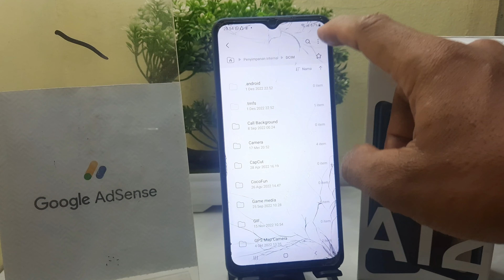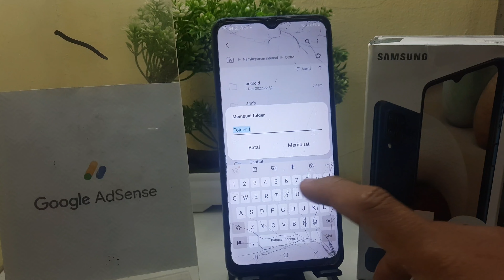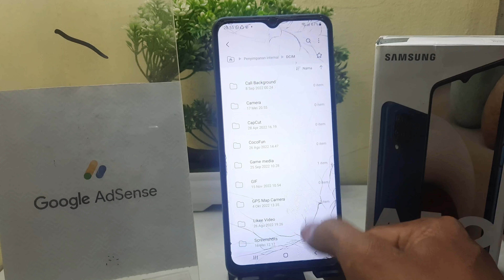Cara Menyembunyikan Foto Dan Vidio Di HP Samsung A12